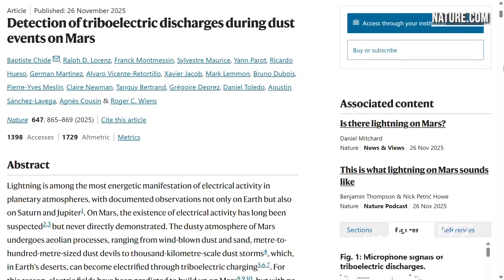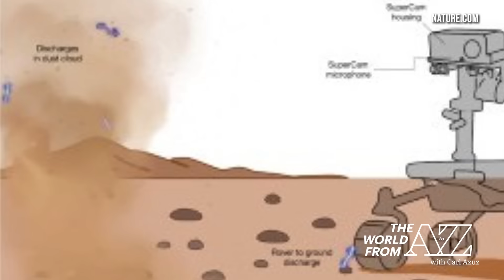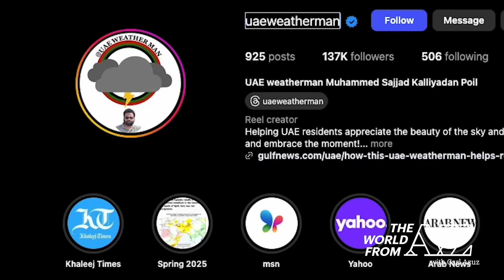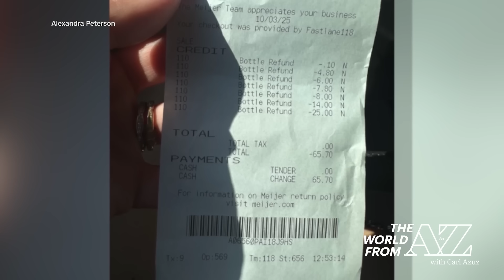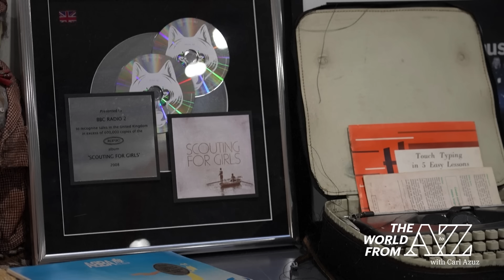Is There Lightning on Mars?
A recent study suggests that crackling sounds recorded from a Mars rover may actually be lightning -- but it's nothing like the kind we have here! For Giving Tuesday, we're spotlighting the ways in which a 4-year-old and an 85-year-old have found different ways to help their communities. An Indian real estate agent in a dry Middle Eastern country becomes a type of weatherman. Unique gingerbread houses in Sweden take on topical themes. And we're showing you what's been lost and found in London!